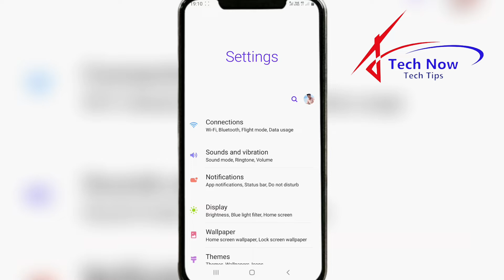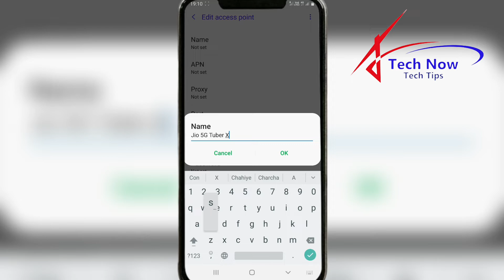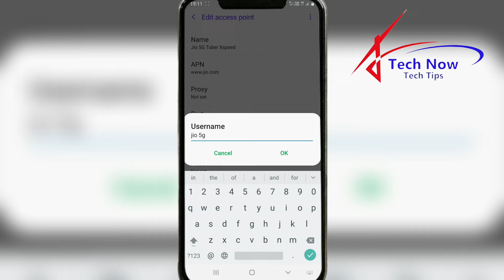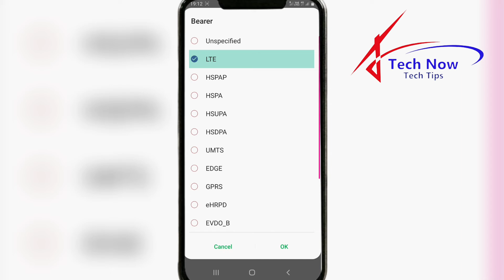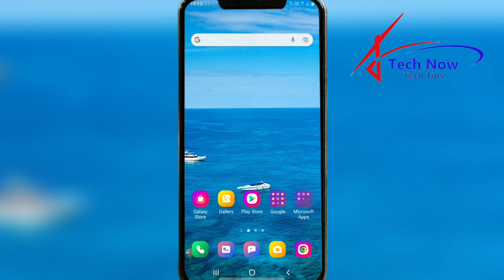How To Increase Jio Internet Speed || Jio New Apn Settings || Jio Internet Speed Kaise Badhaye 2022